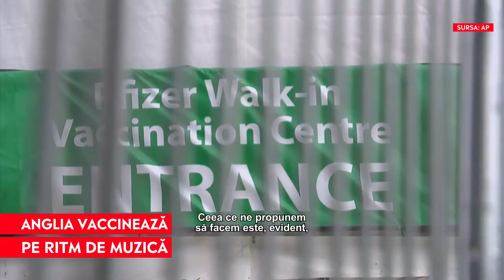În Anglia a început „festivalul vaccinului”. Cei care se imunizează primesc mâncare gratis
Englezii se vaccinează pe ritmul muzicii. În Londra a început „festivalul vaccinului”, unde cei care vin să se imunizeze sunt întâmpinați cu muzică live și mâncare gratis.